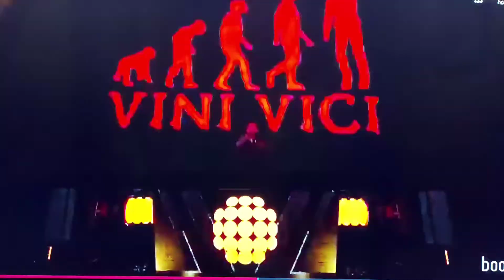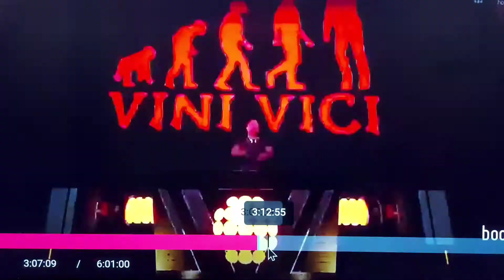SUNBURN FIRST VIRTUAL HOME FESTIVAL ( VINI VICI )